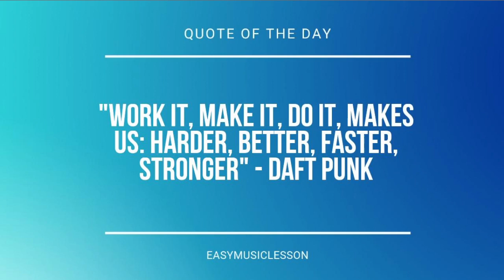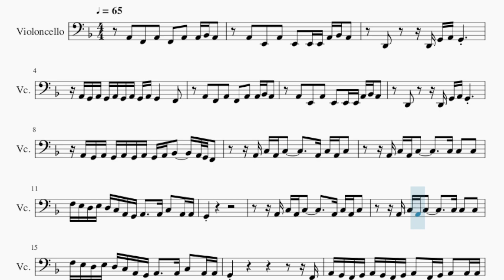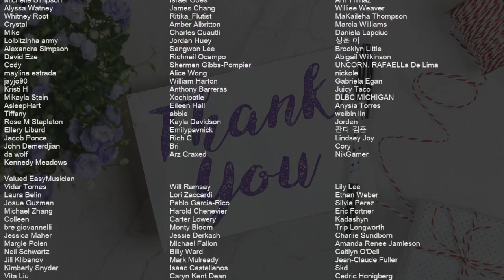Cello Sheet Music: How to play The Loneliest by Maneskin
Comment and let us know how the videos have helped you. It keeps us going! :)Here is a sheet music/tab video on the song The Loneliest by Maneskin on the cello. A cello sheet music arrangement which is transposed to notes that are easily played by cello, for the song The Loneliest by Maneskin.

EasyCelloLesson teaches you to play the your favorite instrument, through well-arranged sheet music so that you too can learn how to play The Loneliest by Maneskin on the cello as fast as you can. A cello sheet music with backing tracks to help your play the song better.

Chords of Cello arrangement:
F Maj   A Min   D Min   C Maj   F Maj   A Min   D Min   C Maj
F Maj   A Min   G Min   C Maj   F Maj   A Maj   D Min   Bb Maj
F Maj   A Maj   D Min   C Maj   F Maj   A Min   D Min   C Maj
F Maj   A Maj   D Min   C Maj   F Maj   A Min   D Min   Bb Maj
F Maj   A Min   D Min   Bb Maj   F Maj   A Maj   D Min   Bb Maj
F Maj   A Maj   D Min   C Maj   F Maj   A Maj   D Min   C Maj
F Maj

Melody notes of Cello:
A2   F2   A2   F2   A2   A2 Bb2 A2
A2   E2   A2   E2   E2 E2 A2 Bb2 A2
D2       D2 G2 A2 G2
A2 G2 A2 G2 A2 G2 A2 G2 A2 G2       F2
A2 G2 A2 G2 A2 G2 A2 G2 A2 Bb2     A2 G2 F2
A2 C3 A2 C3         A2 C3 A2 C3
A2 C3 A2 C3         C3 C3   C3
F3 E3 D3 E3 D3 C3 A2 G2 A2     A2 C3   A2 A2
G2
G2                           F2
A2 G2 F2 G2 A2 G2 F2 G2 A2   F2 G2 A2   A2 A2
C3 Bb2 A2 Bb2 C3 Bb2 A2 Bb2 C3   A2 Bb2 C3   C3
D2 E2 D2   D2 E2 D2 D2 D2 D2 Bb2   A2
A2 G2 A2 G2 A2 G2 A2 G2 A2 Bb2       A2
A3   F3   A3   F3   A3   A3 Bb3 A3
A3   E3   A3   E3   E3 E3 A3 Bb3 A3
D3       D3 G3 A3 G3
A3 G3 A3 G3 A3 G3 A3 G3 A3 G3       F3
A3 G3 A3 G3 A3 G3 A3 G3 A3 Bb3     A3 G3 F3
A2 C3 A2 C3         A2 C3 A2 A2 G2
G2                           C2
Bb2 A2 Bb2   Bb2 A2 Bb2 Bb2 Bb2 Bb2 C3   A2 G2
A2 G2 A2 G2 A2 G2 A2 G2 A2 Bb2       C3
A3 G3 A3 G3 A3 G3 A3 G3 A3 Bb3       A3
F2 E2 F3 C2 D2 C2 D3 C2 F2 E2 F3 C2 D2 C2 D2 D3
F2 E2 F3   D2 C2 D3   F2 E2 F3   D2 C2 D3
D4 D3 D3 D3 D4 E3 E3 E3 D4 F3 F3 F3 G3 A3 G3
A3   G3   F3   E3   A3   G3   F3   E3 F3 E3 F3
G3   F3   E3   D3   G3   F3   E3 F3 E3 D3 E3 D3
D3   D2   D3 D2 D3 D2 D3   E2 D2 E3   F2   F2
F3   F2   F2 G3   G2   F2 A3   G2   A2 C4   G2   A2
A2   A2   A2   C3   A2 A2 C3 D3 A2 G2
G2 D2   F2   F2 G2 A2 G2
A2 G2 A2 G2 A2 G2 A2 G2   A2 C3